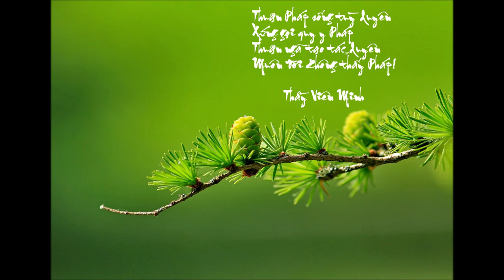Làm sao khi có tạp niệm - Vận hành của Pháp và Nghiệp - Hai hướng tu tập... - HT. Viên Minh giảng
Khóa giảng thứ 18 tại Bửu Long của Thầy Viên Minh

Ngày 1B: Làm sao khi có tạp niệm - Vận hành của Pháp và Nghiệp - Hai hướng tu tập - Ý nghĩa bát quan trai giới - Học Pháp - Hành Pháp

- Trungtamhotong.org